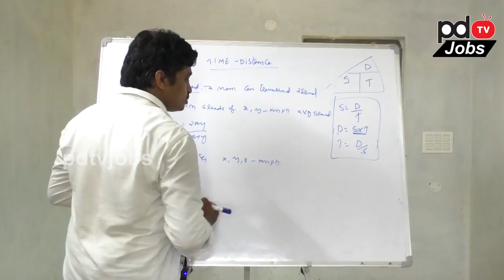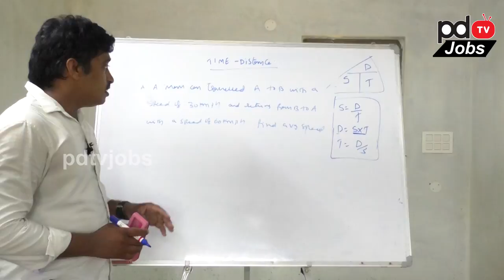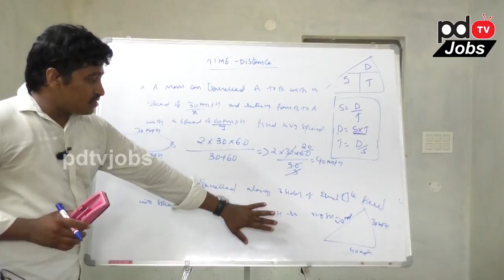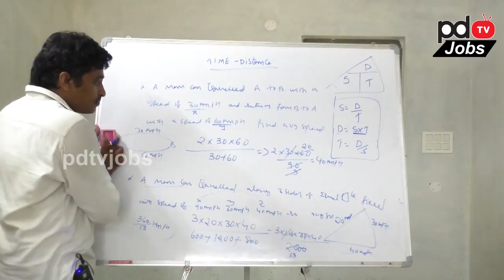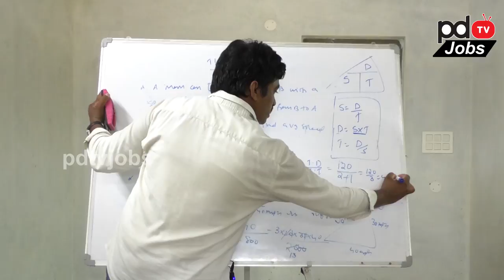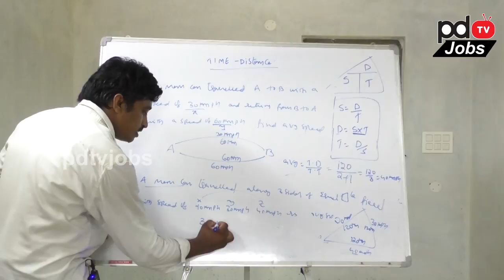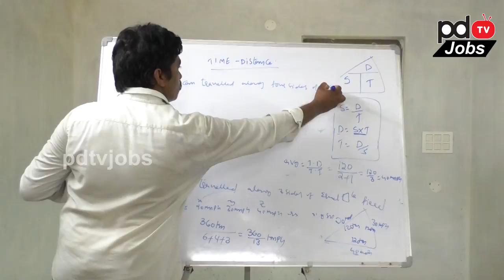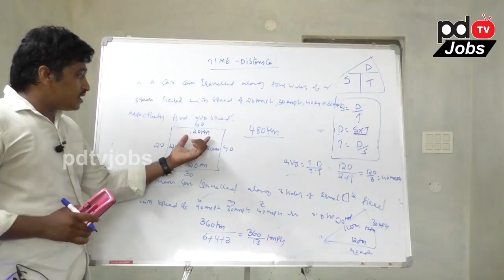Aptitude Time Distance Speed Part-3 | PDTV Education